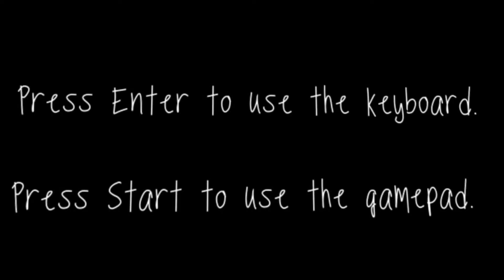1 Year Celebration - HAPPY NEW YEAR /w Bu77man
Enjoy!:D Btw, sorry for the delay, would have uploaded this to youtube at new years eve, but forgot about it xD